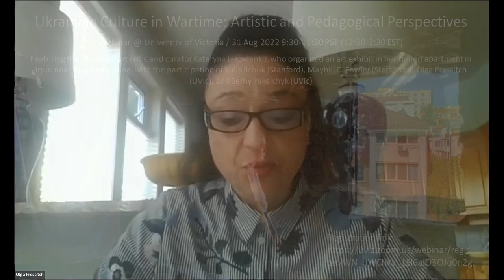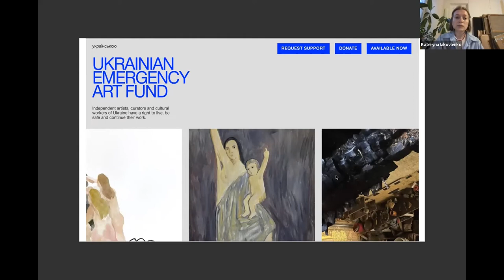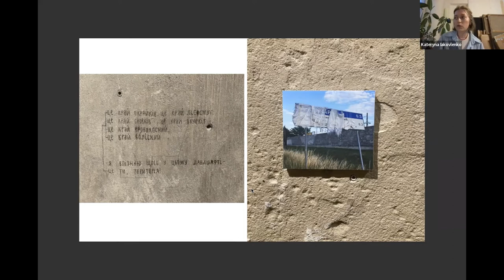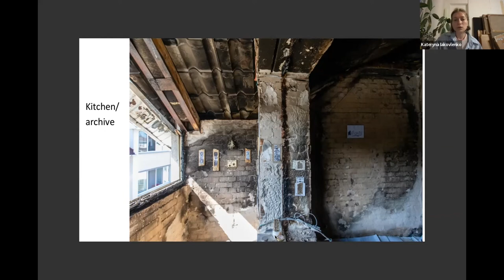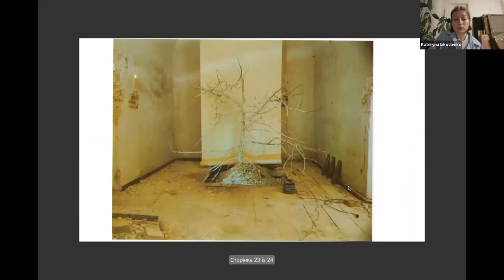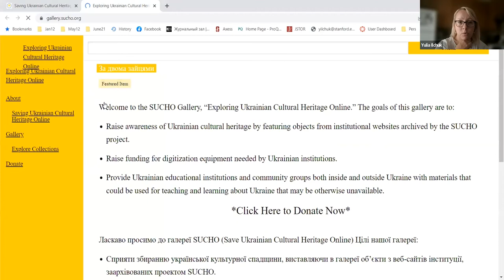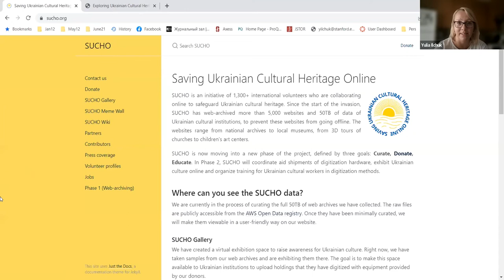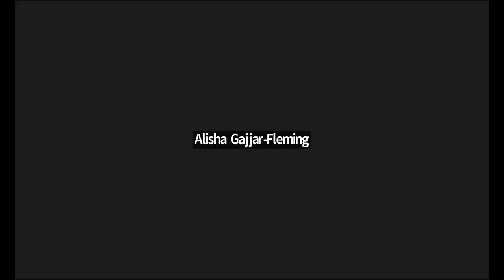Ukrainian Culture in Wartime Artistic and Pedagogical Perspectives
Webinar at the University of Victoria
August 31, 2022, 9:30 - 11:30 a.m. PDT

Featuring the Ukrainian art critic and curator Kateryna Iakovlenko, who organized an art exhibit in her ruined apartment in Irpin near Kyiv, and a panel with the participation of Yulia Ilchuk (Stanford), Mayhill C. Fowler (Stetson U), Olga Pressitch (UVic), and Serhy Yekelchyk (UVic)

Organiser & Moderator: Olga Pressitch
Graduate Student Assistant: Alisha Gajjar-Fleming

Panelists:
Kateryna Iakovlenko(Ukrainian Visual Culture Researcher, Writer Creating and talking @zabula_podcast)
Yulia Ilchuk (Assistant Professor of Slavic Languages and Literatures; Director of Undergraduate Studies, Slavic Languages and Literatures, Standford University)
Mayhill C. Fowler (Associate Professor of History; Director of Russian, East European and Eurasian Studies, University of Stetson)
Serhy Yekelchyk (Professor of Germanic and Slavic Studies & History, Uversity of Victoria)